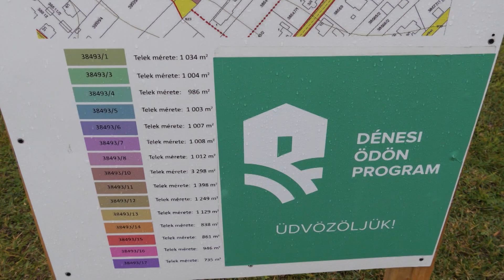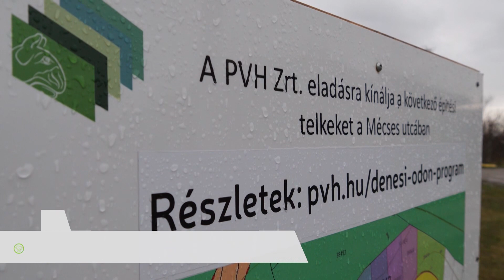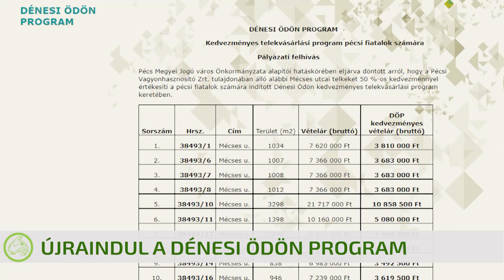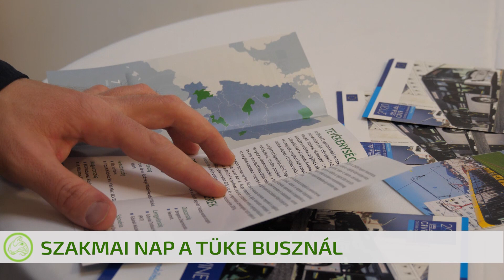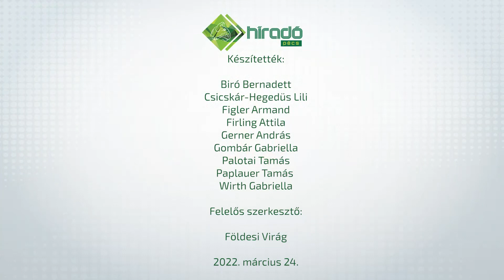Híradó 2022. 03. 24.